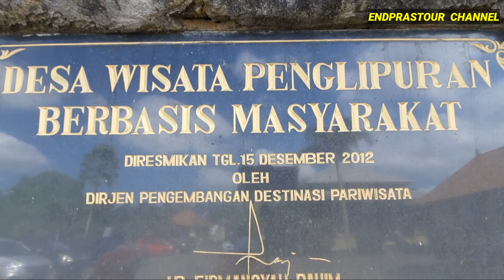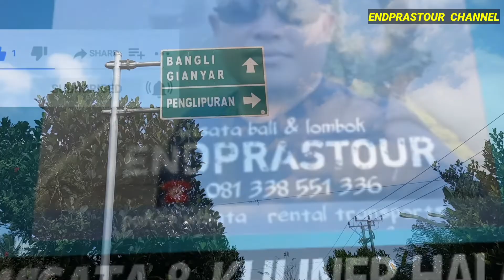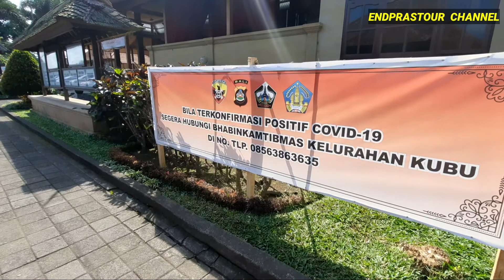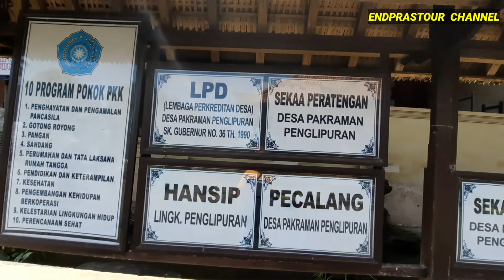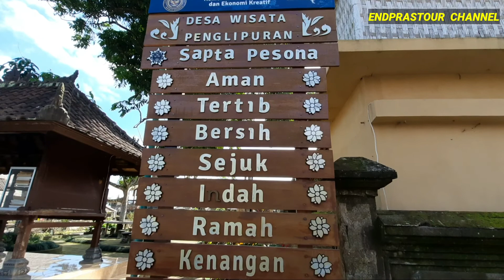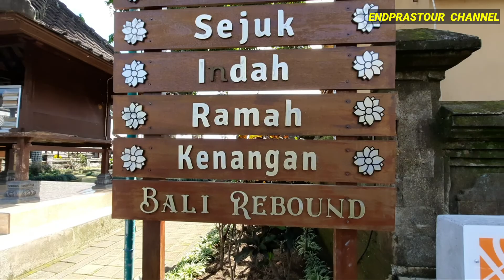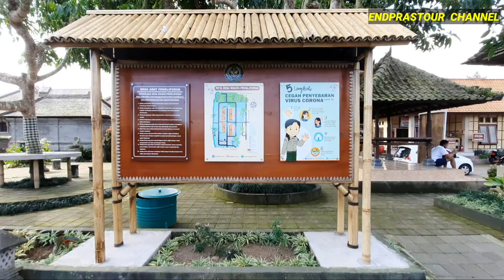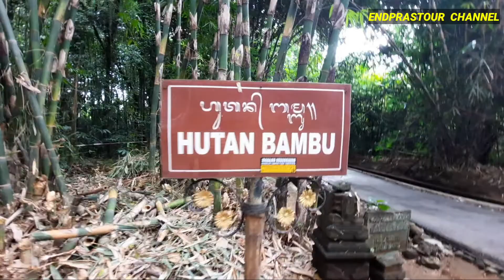DESA WISATA PENGLIPURAN . DESA TERBERSIH SEDUNIA ADA DI BALi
let's go with us enjoy bali